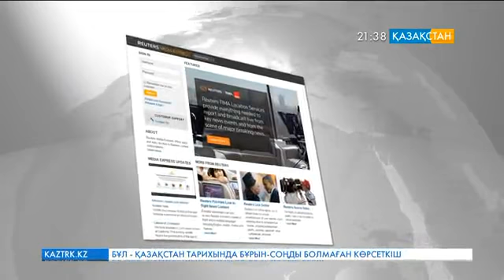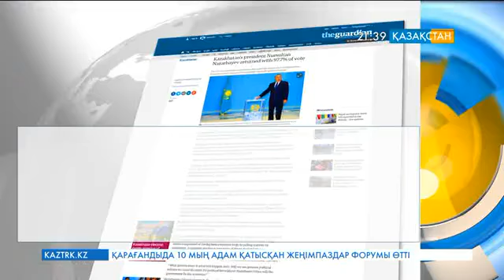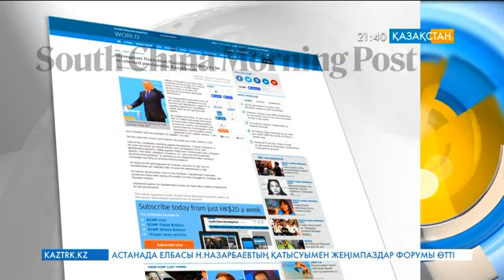AFP: Нұрсұлтан Назарбаев Орталық Азияның ең гүлденген елінде 97,5 пайыз дауыс жинады